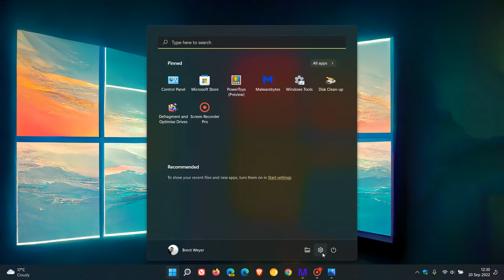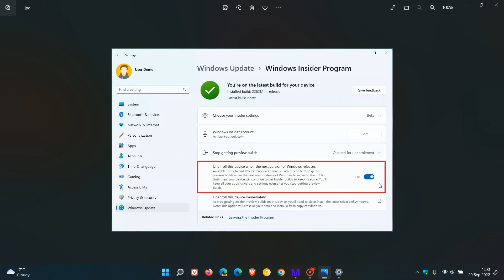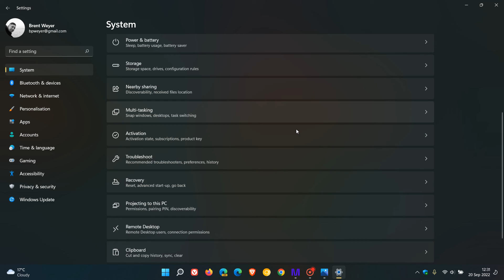REMINDER Windows 11 Unenroll from Beta and Release preview to stay on 22H2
To stop getting preview builds, turn on the "Unenroll this device when the next version of Windows releases" toggle switch, to continue using the Windows 2022 update officially and opt out of the Insider program.